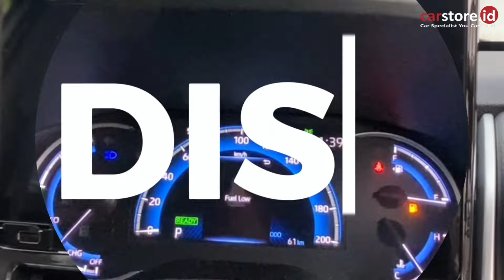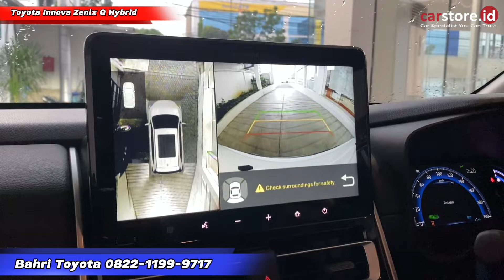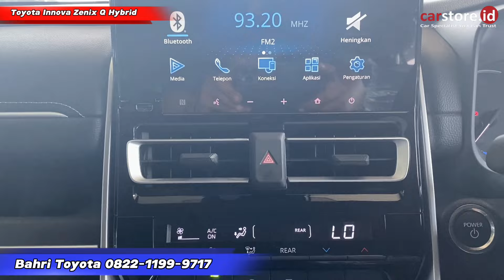Toyota Turun Harga Habisin Unit Nik 2023⁉️Review Toyota Innova Zenix 2.0 Type Q Hybrid 2023 Terbaru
Toyota Habisin Unit Diskon GEDE⁉️Review Toyota Innova Zenix Q Hybrid 2023 Terbaru

Info Promo dan Pemesanan  :
Bahri Toyota

Semoga Bermanfaat
Terima Kasih